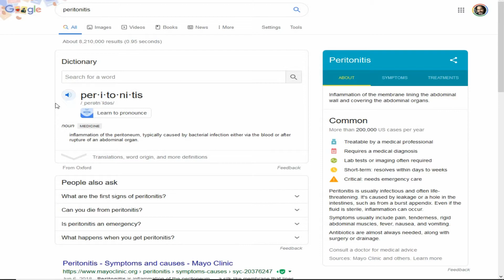Rassle Bell Rock 2019 Day 2 | DUALING ARTISTS!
Today's design is "Rassle Bell Rock" which helps out The Bria Fund. To raise money for them, Rick Connor, Karen Kalbacher and Upstairs Dayna try to paint random Christmas icons onto a shirt worn by Upstairs Chris!